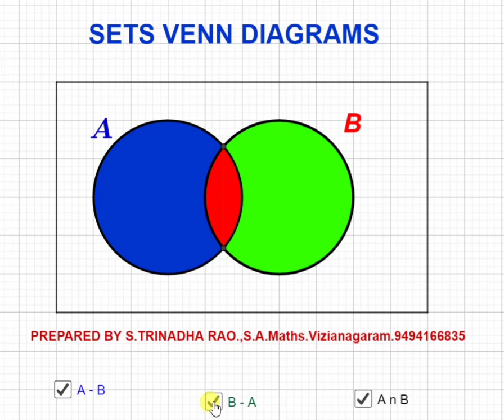Venn diagrams creation on Geogeebra